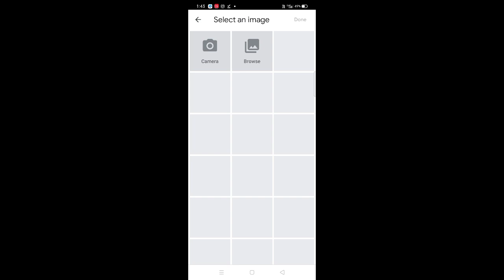Jast 5 second par background remove kaise kara Chrome par background remove kisa kara